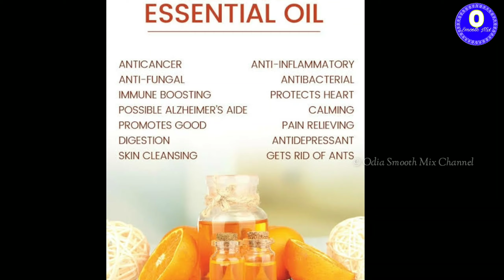How To Make Orange Oil For Lightening And Glowing Skin odia/ଶୋଇବା ପୁର୍ବରୁ ଲଗାନ୍ତୁ ସକାଳେ ଚେହେରା ଚାନ୍ଦ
How To Make Orange Oil For Lightening And Glowing Skin odia/ଶୋଇବା ପୁର୍ବରୁ ଲଗାନ୍ତୁ ସକାଳେ ଚେହେରା ଚାନ୍ଦ ପରି ଦେଖା ଯିବ
odia beauty tips,odia beauty tips video,